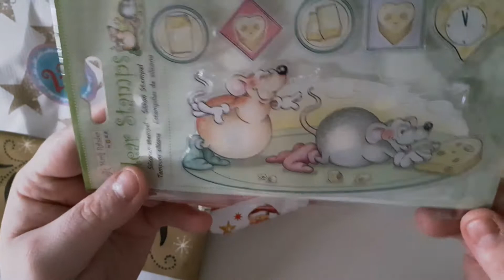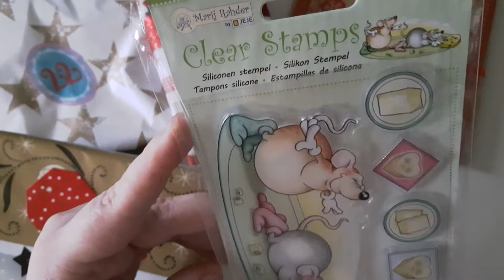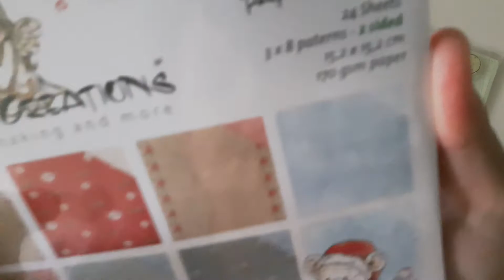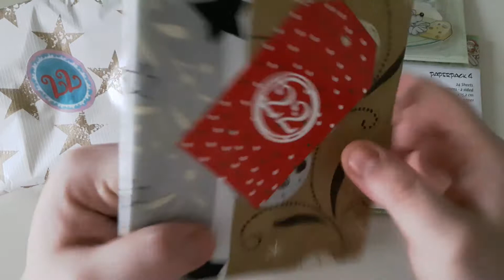22. Tag der fünf Bastelmaterial Adventskalender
Kostenloses bild von pixabay